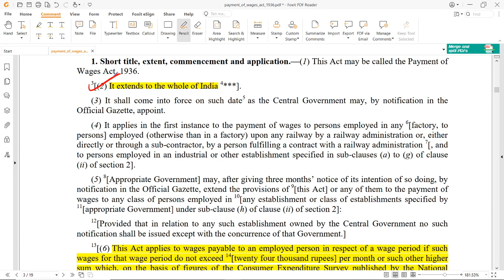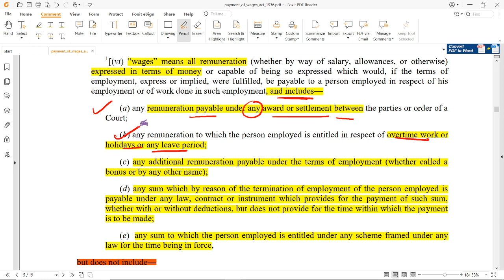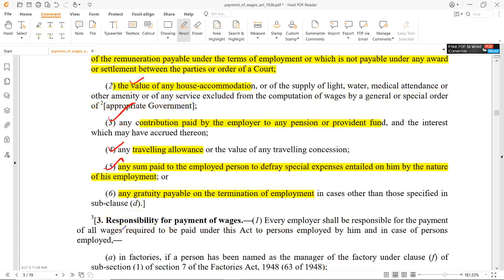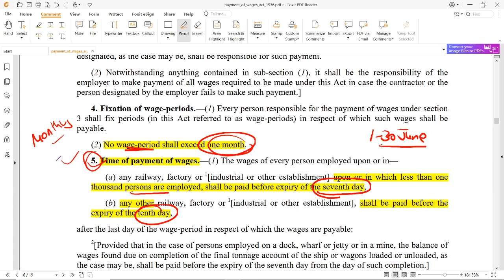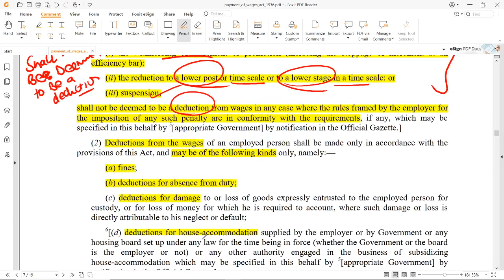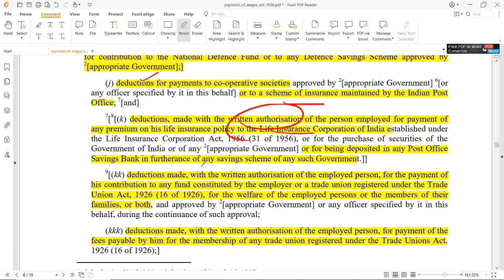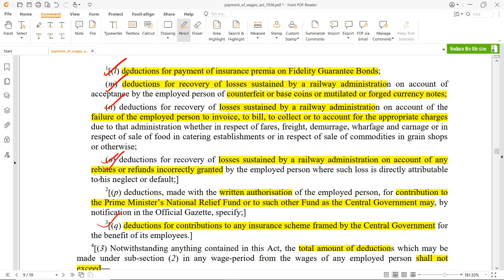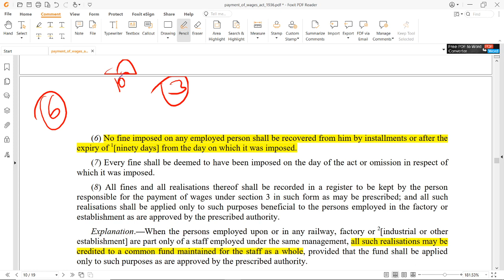Lecture 31 -Payment of Wages Act,1936 apfc upscapfc upscepfo @SEEKHSHA​